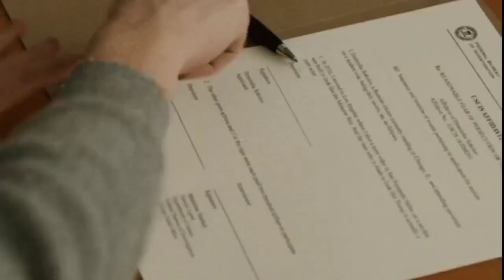😲 IT'S HAPPENING?! Messi is going to join MLS?! Inter Miami is interested in him!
The seven-time Ballon d'Or winner has been tipped to embark on a new venture in the United States when his contract at Parc des Princes expires

It has been reported that Lionel Messi is wanted in MLS by Inter Miami, but are they really set to arrange a 2023 deal for the Paris Saint-Germain star?

Our Channel Topic:-
Sports
Mystery
Current affairs
Facts

Bye 👋

How much Man City paying for Haaland ❓ Get to know:-